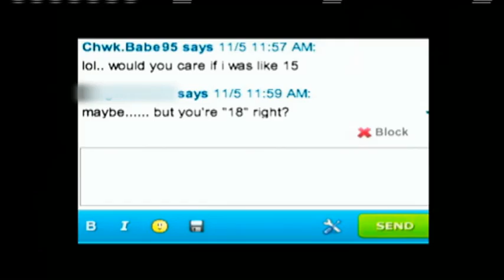Chilliwack Vigilantes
B.C. teenagers have dressed up as superheroes and posted videos of their efforts to catch real-life predators.